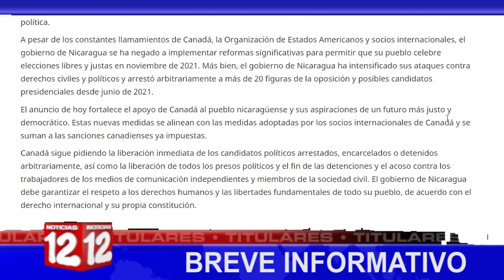Breve Informativo de Noticias12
📍Canadá impone medidas contra 15 funcionarios del Gobierno
📍Familiares de presos políticos continúan exigiendo la liberación de sus detenidos.
📍Este 14 de julio se celebra el Día de la Bandera Nacional.
📍Falta de turismo extranjero está golpeando negocios en Nicaragua.